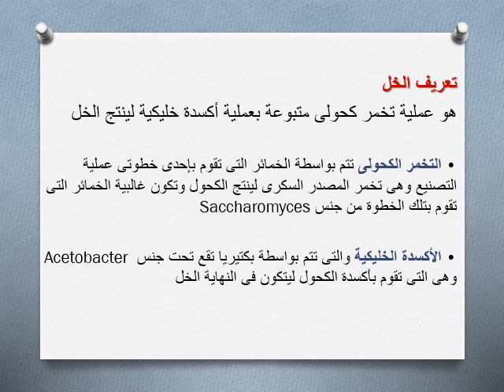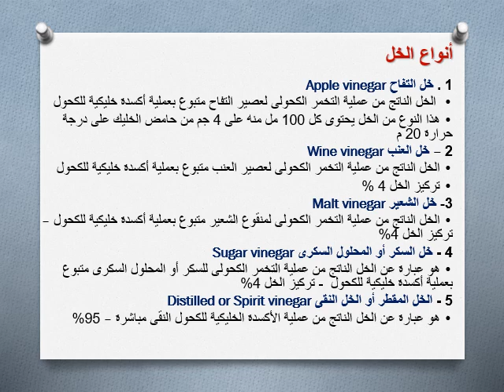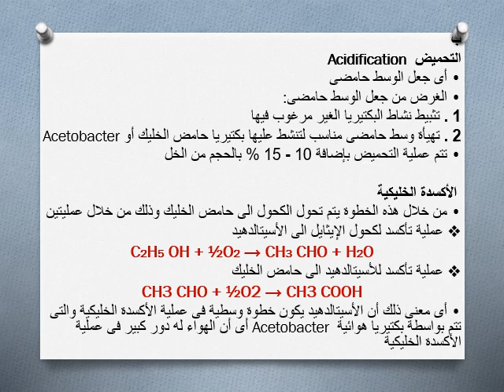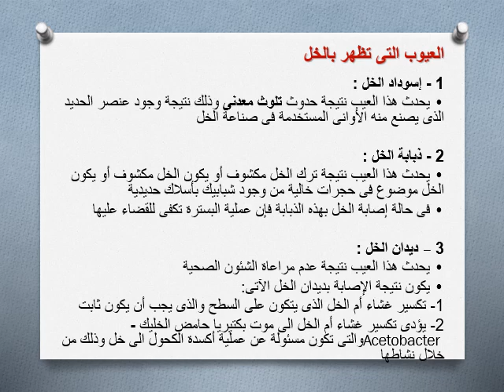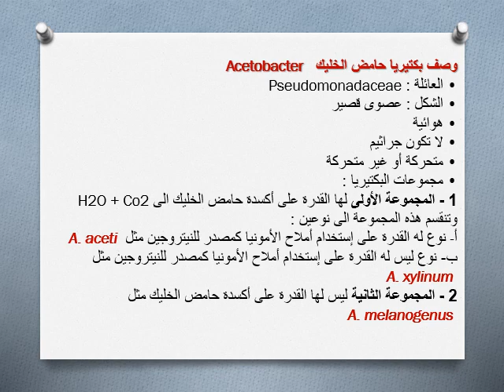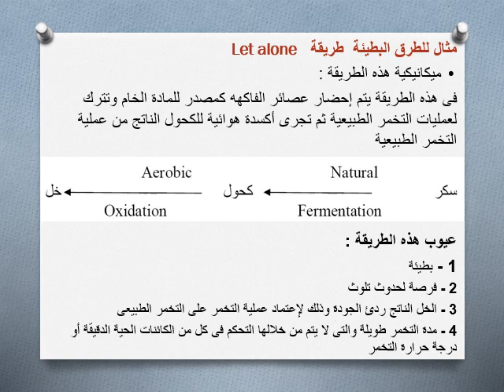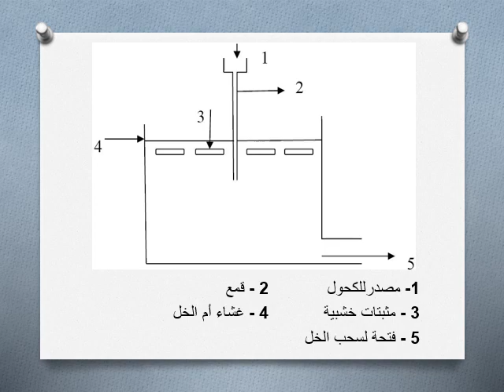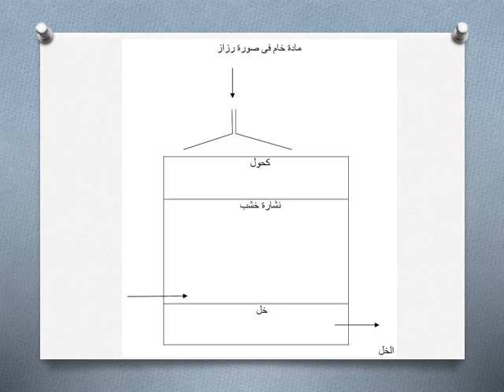مادة الصناعات ميكروبية - الفرقة الرابعة - محاضرة أنتاج الخل